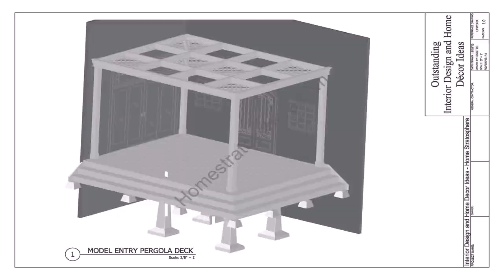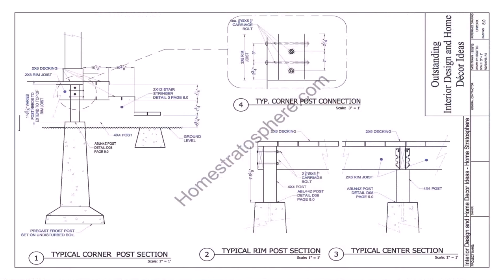Deck Plans With Gazebo